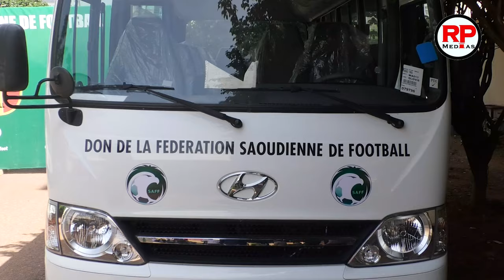Femafoot La fédération saoudienne de football offre deux bus à la FEMAFOOT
La fédération saoudienne de football offre deux bus à la FEMAFOOT